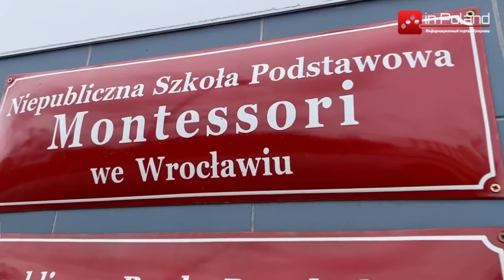В школах могут начать прививать от коронавируса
Вакцинация подростков 12−15 лет в Польше может быть организована непосредственно в школах. Об этом заявил глава канцелярии премьер-министра Польши, Михал Дворчик во время пресс-конференции.